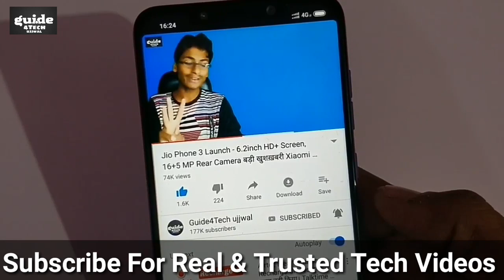Redmi Note 7 Pro Bend Test - दमदार नही Fail Test | Note 7 Pro durability Test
Namaskar Dosto..!! Redmi Note 7 Pro Bend Test - दमदार नही Fail Test | Note 7 Pro durability Test

1. Redmi Note 7 Durable
2. Redmi Note 7 Durability Test
3. Redmi Note 7 Band Test
4. Redmi Note 7 Pro Band Test
5. Redmi Note 7 Screen Test Drop

Aaj ki is Video me Maine aap logo ko bataya hai Redmi Note 7 Ke Band Test Ko lekar AAA Rahe AAP ke Kuch Question Ke Answer Ki AAP ko Band Test Dekhne ke Baad aap ko Redmi Note 7 Pro ya Redmi Note 7 Lena chahiye ya nhi To Maine Apne Opinion is video me Diya hai.. To Puri jankari ke liye ye video starting SE lekar last tak jaroor dekhiyega..!!

Guide4Tech ujjwal.. :) :)